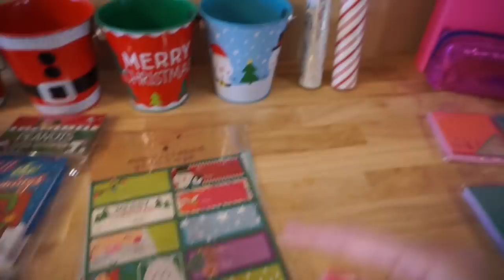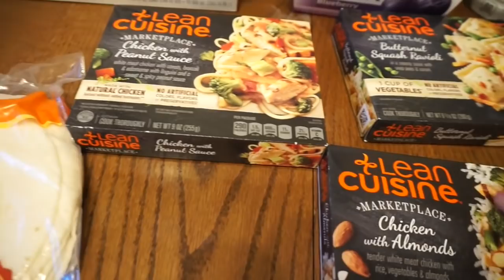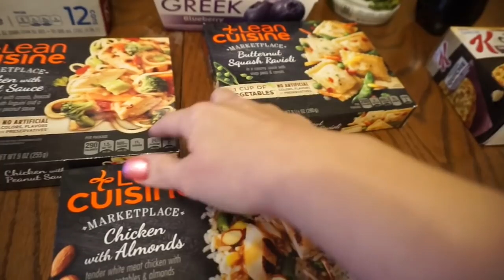GROCERY HAUL | WALMART/TARGET/WINCO